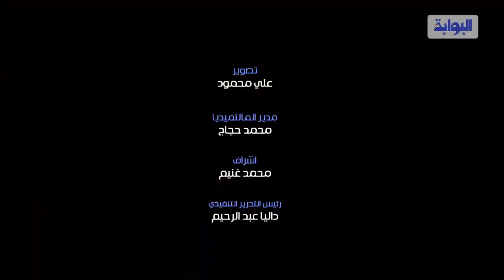لحظة دفن جثمان الفنان حسن حسني وسط غياب نجوم الفن